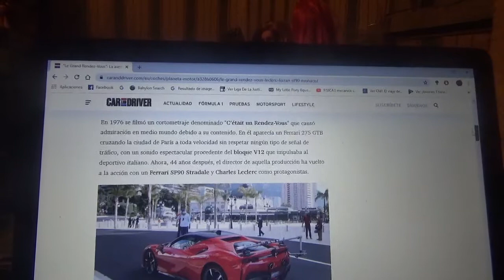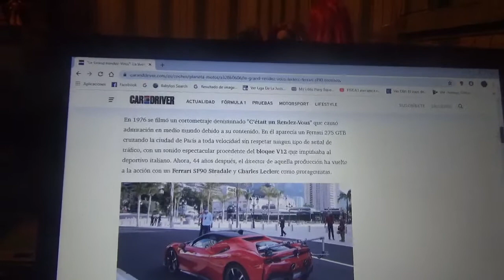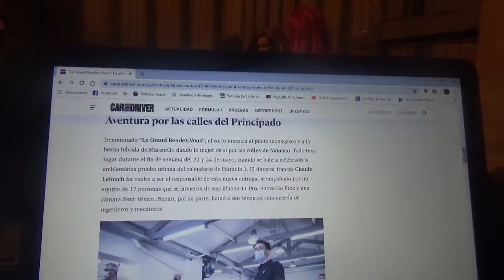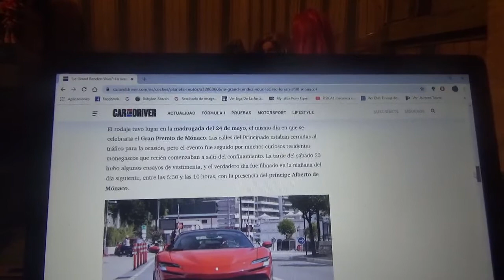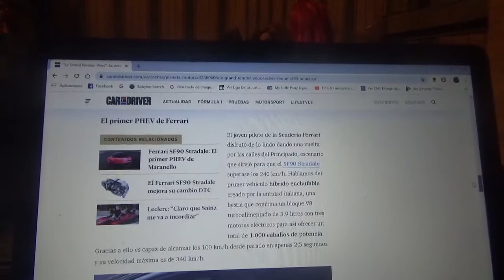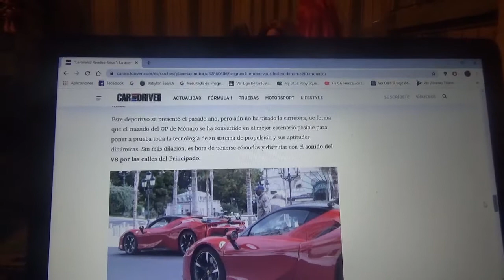Le Grand Rendez Vous cortometraje de Charles Leclerc junto al Ferrari SF90 Stradale en Mónaco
El joven corredor oriundo del Principado de Mónaco hace un cortometraje el cual lo protagoniza junto al nuevo superdeportivo híbrido enchufable de la firma italiana con domicilio en Maranello por las calles de su país natal

Fue filmado el día en el que se suponía que el mítico GP de Mónaco debió disputarse este 2020 pero que fue cancelado a raíz del Covid 19